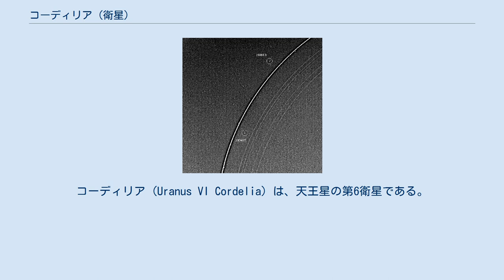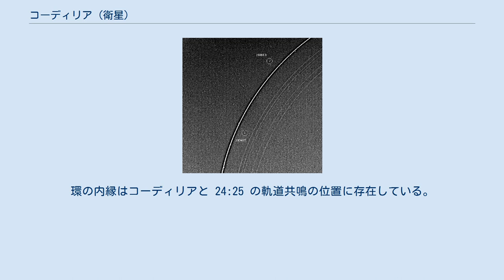コーディリア (衛星)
コーディリア (Uranus VI Cordelia) は、天王星の第6衛星である。
発見されている中では最も内側を公転する衛星である。
 コーディリアは、1986年1月20日にボイジャー2号が撮影した画像の中から、ボイジャーの画像解析チームによって発見された。
発見は同年1月27日に国際天文学連合のサーキュラーで公表され、S/1986 U 7 という仮符号が与えられた。
その後1988年6月8日に、ウィリアム・シェイクスピアの戯曲『リア王』に出てくるリア王の三女の名前に因んで命名された。
また、Uranus VI という確定番号が与えられた。
「コルデリア」、「コーデリア」といった表記もされることがある。
 発見以降、1997年にハッブル宇宙望遠鏡が再び発見するまでコーディリアは検出されていなかった。
 軌道長半径、半径がおよそ 20 km であること、幾何アルベドが 0.08 であること以外は、コーディリアに関して判明していることは少ない。
ボイジャー2号が撮影した画像の中では、コーディリアは長軸を天王星の方へ向けた細長い物体として写っていた。
コーディリアの長軸と短軸の比率は 0.7 ± 0.2 と非常に細長い形状をしていることが分かっている。
 コーディリアは発見されている天王星の衛星のうち最も内側を公転している。
天王星の同期軌道より内側を公転しているため、潮汐力によって軌道は徐々に減衰している。
また、ロザリンドとの 5:3 の軌道共鳴の非常に近くにある。
 コーディリアとオフィーリアは、それらの重力によって天王星のε環を安定に維持する羊飼い衛星の役割を果たしていると考えられている。
環の内縁はコーディリアと 24:25 の軌道共鳴の位置に存在している。